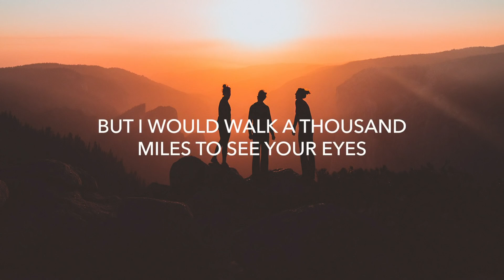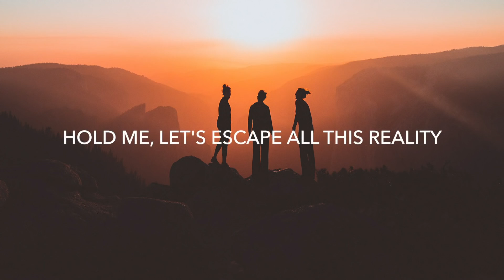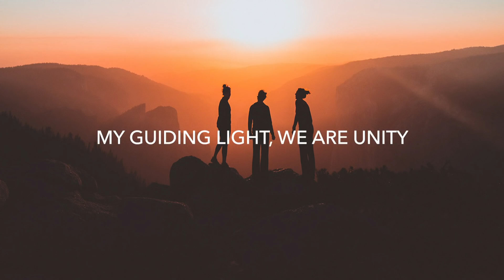Alan x Walkers - Unity Lyrics